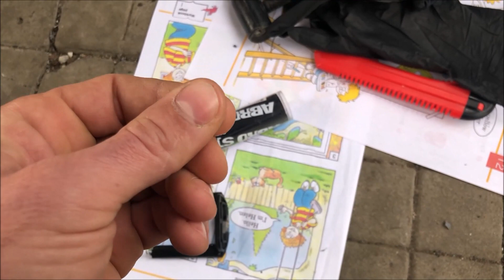Vlog/ он готов!!!/ первое разочарование/ но мы не унываем!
Привет, друзья! Ура! Максим собрал велосипед и Данька очень рад!!!
Мы успели немного расстроиться из-за машины. Но мы по прежнему радуемся жизни, каждому цветочку, птичке и травинке. Вдохните этот теплый Кубанский воздух вместе с нами.